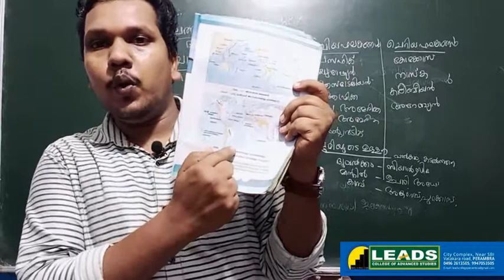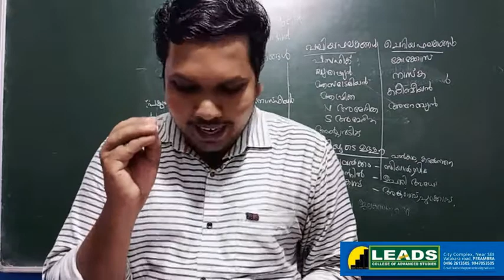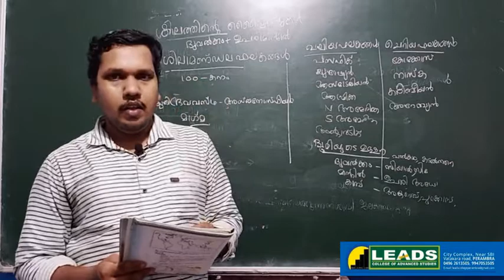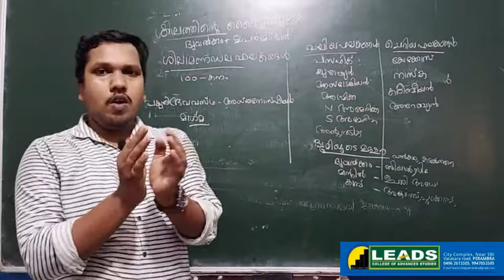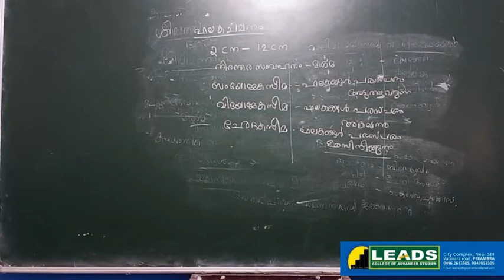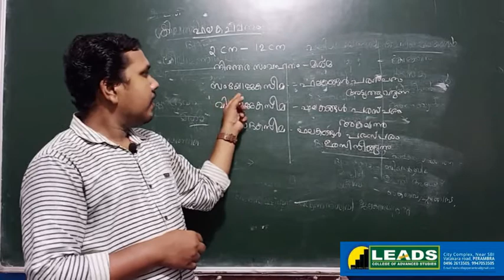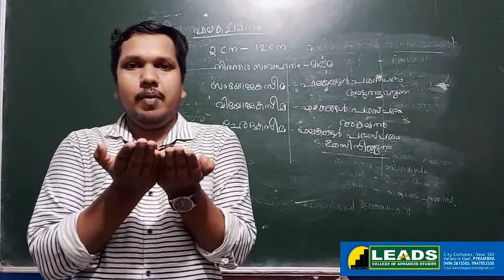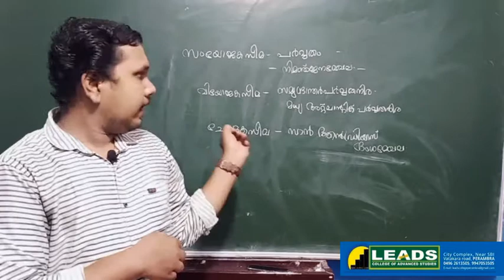IX GEOGRAPHY CHAPTER 2 CLASS 1 MM